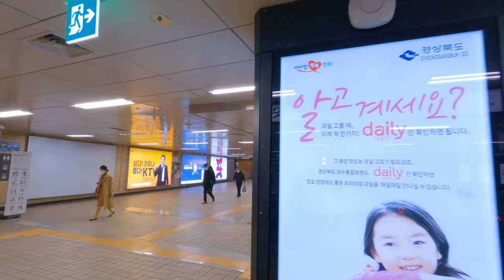[4K] Transfer to the Seoul Subway, Line 9 to Line 1 & 1 to 4, Public Transportation in Korea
Weekday morning in November 2020
I transferred to Line 1 at Noryangjin Station on Subway Line 9. I took Line 1 from Noryangjin, crossed the Han River, passed Yongsan Station, and arrived at Seoul Station. Shall we transfer from Seoul Station to Airport Railroad? I thought about it, but I ended the video by transferring to Seoul Subway Line 4.
Line 9 is a relatively new route, but the transfer distance is unexpectedly short in many cases. Noryangjin Station also has a fairly short transfer distance. The transfer section from Seoul Station Line 1 to Line 4 has a pretty red brick wall and is quite impressive.

Seoul Subway, Seoul Metro, Subway, Metro